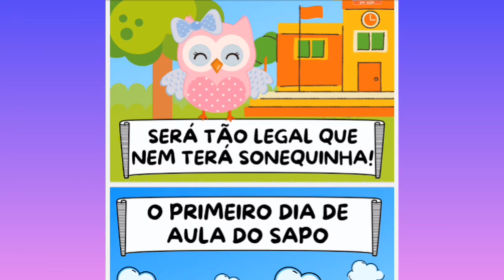BACKGROUND INFANTIL: LIVRO: O PRIMEIRO DIA DE AULA NA FLORESTA.